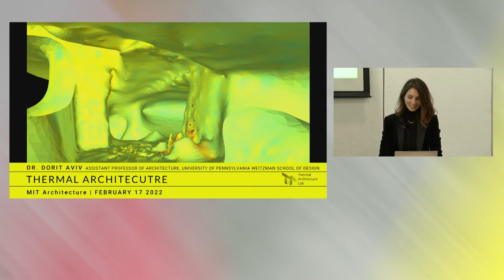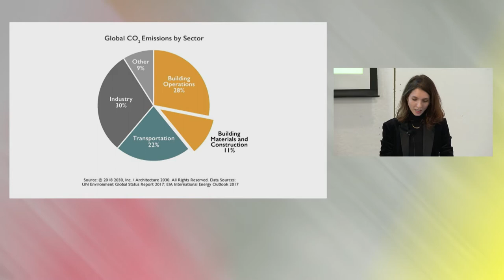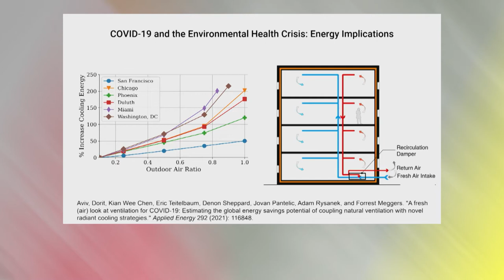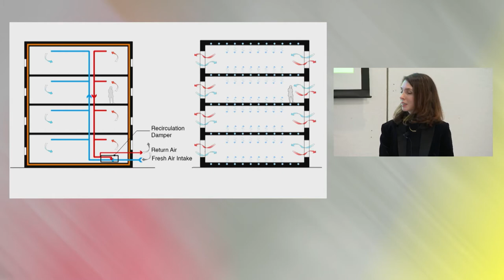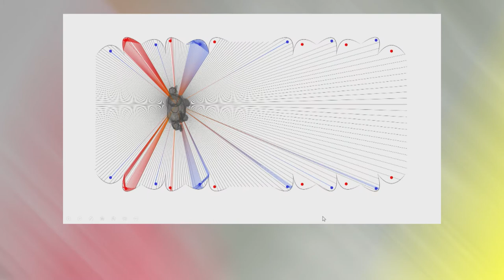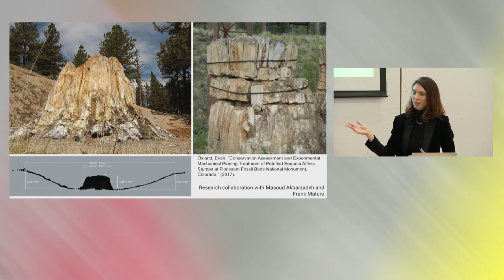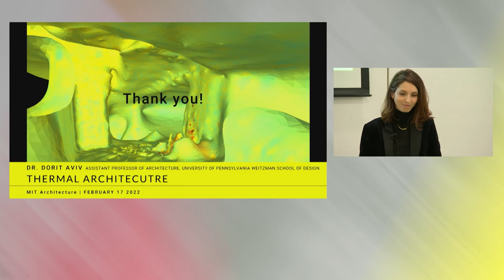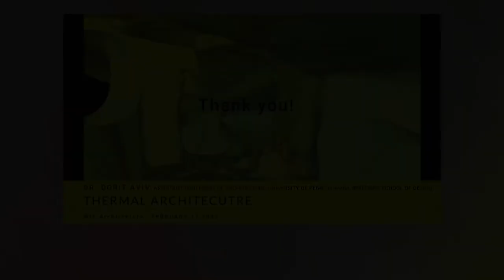Dorit Aviv | Thermal Architecture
In an increasingly warming world, what is the role of architectural design in reducing the massive energy consumption of the building sector and at the same time providing people with healthy living environments? With COVID-19 and extreme heat stress events placing a strong focus on the precarious relationship between indoor spaces and human well-being, we need a new paradigm for environmental control in buildings.

From the perspective of thermodynamics, architecture can be understood as a mediating layer or an active agent in the transfer of heat between the human body and the environment, which extends from the immediate surroundings all the way to the cosmic scale of the sun and the cold outer space. In order to shape air and energy flows via the building’s form and materiality, we first need to reconsider architectural elements in relation to the extent of their thermodynamic influence and cease to describe them as autonomous isolated objects that only speak to themselves. This approach may give us new tools to tackle the most pressing environmental challenges our discipline is facing today. A series of projects will be presented, exploring various methods to provide both ventilation and climatic adaptation to interior spaces through design.
Dorit Aviv
Assistant Professor of Architecture, University of Pennsylvania Weitzman School of Design

Dorit Aviv, PhD, AIA, is Assistant Professor of Architecture at the University of Pennsylvania’s Weitzman School of Design, where she directs the Thermal Architecture Lab, an interdisciplinary laboratory focused on the intersection of thermodynamics, architectural design, and material science. Her work examines how architectural materials and forms can impact airflows, energy interactions, and human health. She is a licensed architect and holds a PhD in architectural technology from Princeton University.

A recipient of a 2020 Holcim Award for Sustainable Design and Construction, Aviv’s current projects include a combined evaporative and radiative cooling prototype for desert climate, development of radiant cooling for hot-humid climates, a distributed environmental sensing network, and indoor environmental quality control and assessment technologies.